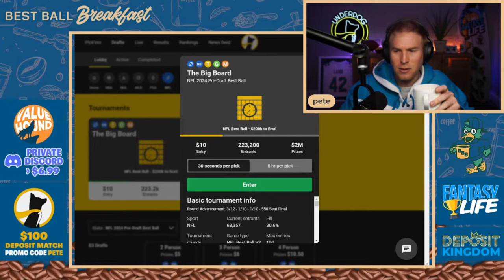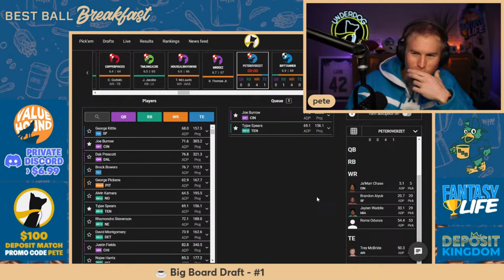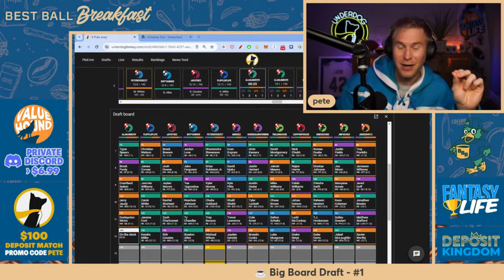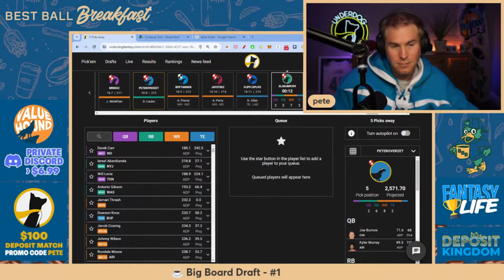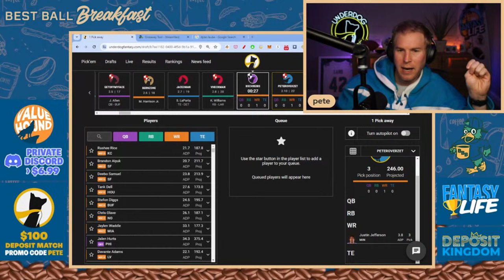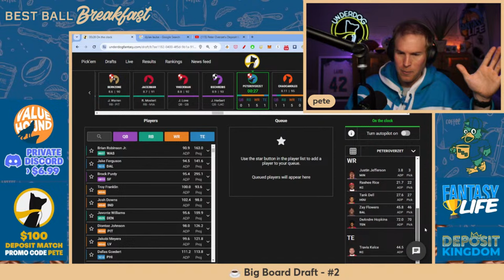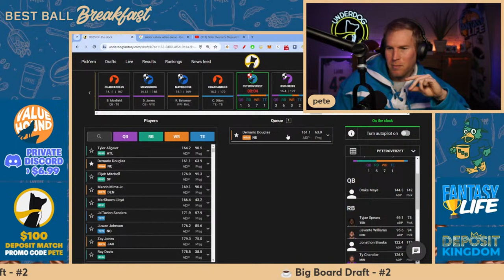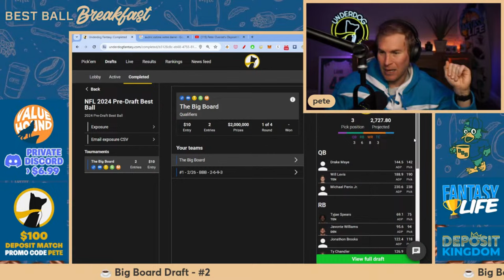BIG BOARD DRAFTS (BEST BALL BREAKFAST IS BACK!)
We're back for our first Big Board draft of the season. We blindly dive into drafting rookies we've never heard of and talk build strategy, such as 3-TE/3-QB and Zero RB. Other topics we'll discuss: Brandon Aiyuk vs. Deebo Samuel culture wars, Trey McGronk szn, pronouncing rookie names, rookie comps, late round targets, Tank Dell and lots of rookie talk.

☕ Become a "Best Ball Value Hound" Youtube member to get access to Best Ball After Dark interviews and unlock the #☕bestball-breakfast channel in the Deposit Kingdom Discord where I'll tip when I'm joining drafts

Timestamps:
0:00 - Intro
2:45 - Pete reviews highlights from his time away
10:05 - Pete knows rooks
12:00 - The first Big board draft of the season begins
13:40 - First pick of the year: Ja'Marr Chase
15:45 -The Brandon Aiyuk vs Deebo Samuel culture wars continues
20:05 - Back in my day...
21:35 - Player take szn: Trey Mcbride is undervalued
24:00 - Rome or Romeo?
30:50 - Back in my day pt 2
31:55 - Who has more risk? Brian Robinson vs Jaylen Warren
34:45 - The rookie WR comps are out of control
38:50 - Choose your own adventure when drafting unknown rookies
42:45 - Who are your favorite late round targets in the Big Board?
47:10 - Running it back with Marvin Mims
50:05 - You have to google these rookies before you draft
51:15 - All in on someone named "Ja'Tavion Sanders"
54:40 - Pete the donator
56:20 - Dylan Laube, oh no...
1:04:35 - Pete's Big Board entries giveaway
1:06:50 - Big Board #2 draft
1:08:40 - Who do we like better? Justin Jefferson vs. Tyreek Hill
1:13:30 - Tank Dell could start rising up draft boards
1:15:50 - Is the Eagles double stack a popular one?
1:19:25 - Is drafting zero RB the most effective strategy with so much uncertainty?
1:23:35 - Should we draft for injury insurance?
1:25:55  - dfs/best ball after dark link card
1:28:05 - Where is Troy Franklin projected to go in the NFL Draft?
1:31:30 - Could Jonathan Brooks be a big riser after the NFL Draft?
1:33:10 - If Arizona drafts Marvin Harrison Jr., how will that affect Trey McBride?
1:36:55 - Is it Audric Es-tim-may?
1:42:25 - Is JJ McCarthy the most polarizing rookie this year?
1:45:15 - Will the 3qb build be more popular than ever this year?
1:49:00 - When Pete's first BBM2 draft got flagged
1:53:25 - Who's projected to have higher draft capital, Michael Penix or Bo Nix?
1:56:35 - Big Board #2 draft review